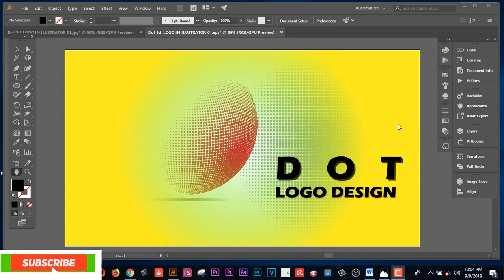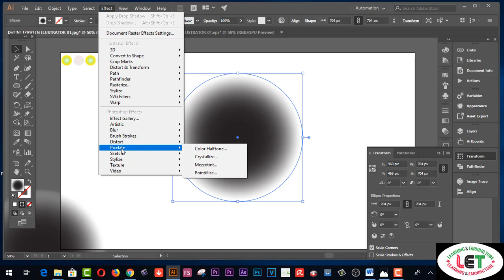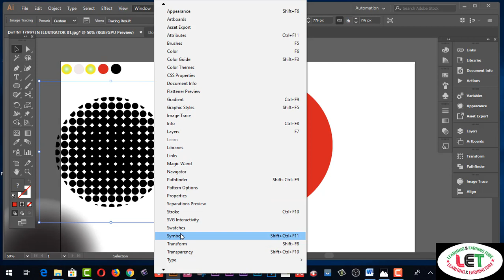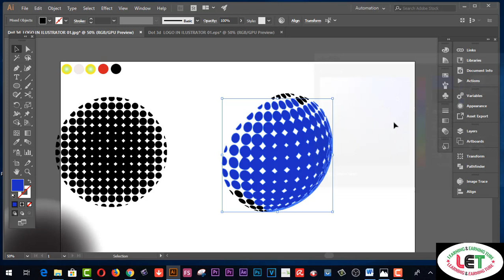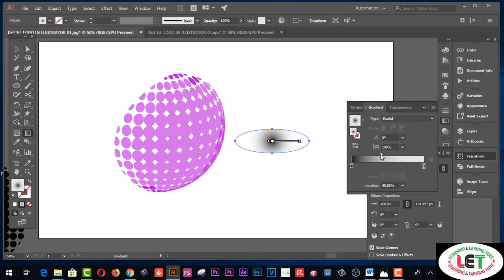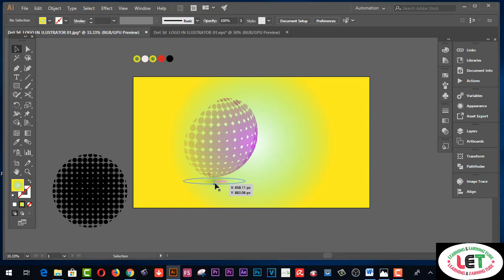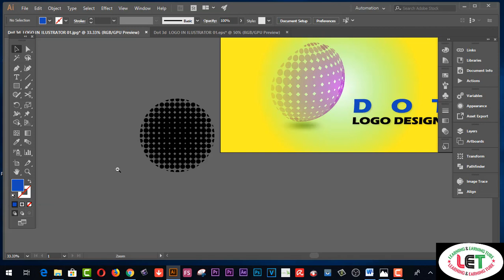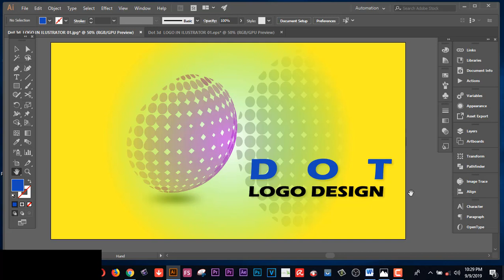Halftone Effect Logo Design Tutorial / How to design Circle Dot in illustrator / Circle logo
Here you will find Halftone Effect Logo Design Tutorial / How to design Circle Dot in  illustrator / Circle logo

2.  Facebook Group learning & earning tube

3. WEB DESIGN TUTORIAL & KNOWLEDGE:-

2.Earn more by Fiverr Gig Editing | How To Edit My Fiverr Gig Information ( update 2019)
3.Earn Daily $75 Dollars From Google Survey Full Bangla
4.singapore আইপি  নিজে  নিজেই চেক করুন - singapore visa IPA check MOM Updates 2019
5.Spin & Earn Money App Bkash App Payment | Online Income Bangla 2019
6. Earn and Hire from Bangladeshi site hirekoro.com সরাসরি ১০০% বিকাশ/ব্যাংক পেমেন্ট । *Must watch*
7. Brave browser থেকে মাসে ২২,০০০ টাকা আয় করুন, পেমেন্ট না পেলে আমি দিব
8. how to sign up on 4 Microworkers websites to earn More -2019
9. Upwork English spelling test (U.S version) answers 2019
10. Upwork English spelling test (U.K version) and Answers 2019
11. 2019 Upwork Readiness Test and Answers ( GET 5 out of 5)

12. ৯ টি সাইট থেকে ফ্রিতে সহজে লাখ টাকার আর্থিক অনুদান নিন । পেমেন্টঃ পেপাল ও ব্যাংক
৯ টি সাইট থেকে ফ্রিতে সহজে লাখ টাকার আর্থিক অনুদান নিন ।
13.9 free trusted sites for selling Logo-2019 II Amazing sites for selling logo
14. KajKey.com -থেকে-আয়-করবেন-যেভাবে II how to earn by BID on KajKey.com
15.10 best & free fundraising websites for all-2019 II fundraising websites